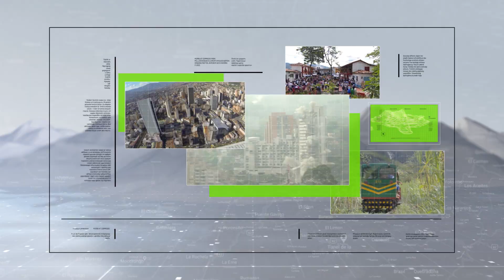Colombia exportará carne bovina a Egipto - Teleantioquia Noticias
El INVIMA anunció que el Ministerio de Agricultura y Reclamación de Tierras de Egipto aprobó la exportación de carne bovina desde Colombia.